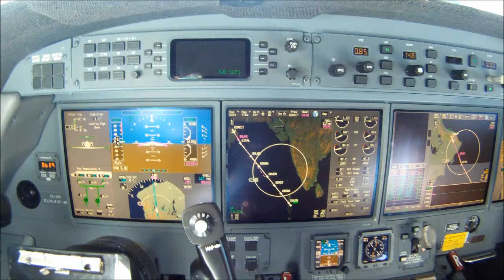Flight to VRMM, Malé Maldives Landing seen from the cockpit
Some different cockpit views in flight to Malé, Maldives.
Approach from the North landing Rwy 18.
Seen from a G550.
Next time I'll go there will be on vacation :-)